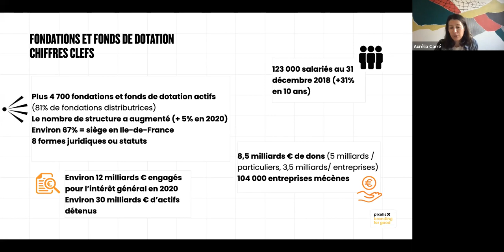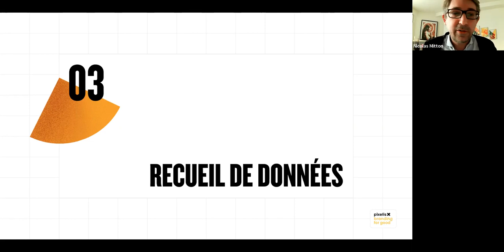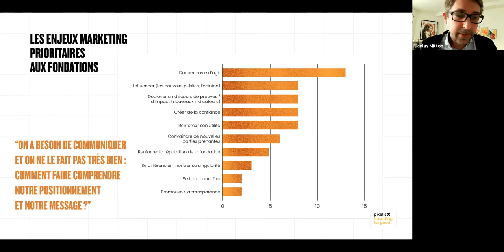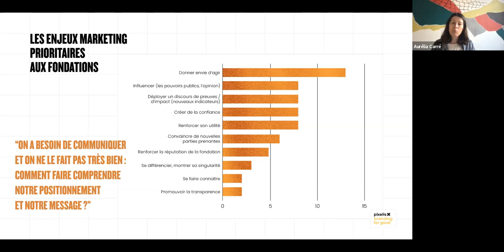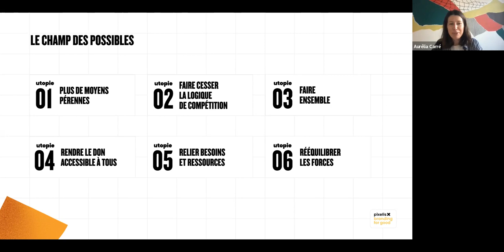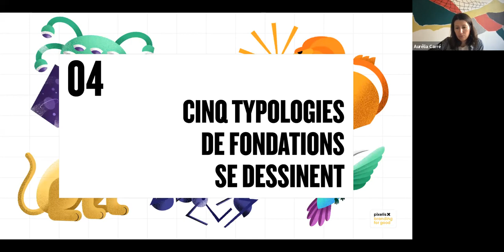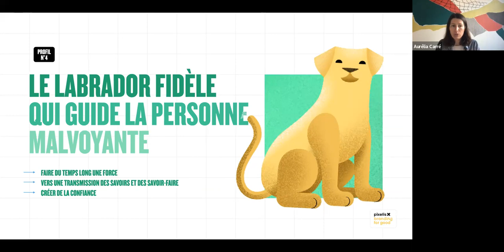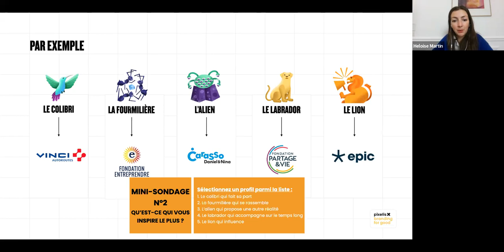LIVE AFF #20 – Décryptage des fondations : analyser leur profil pour comprendre leurs attentes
Intervenants : Aurélia Carré (Pixelis) et Nicolas Mitton (CFF)

L’AFF vous propose des RDV réguliers en ligne pour aborder des sujets métiers mais aussi sectoriels, tels que la solidarité, l’enseignement supérieur, la culture, la santé, le mécénat territorial avec un ou plusieurs intervenants, experts français ou internationaux.

Ce webinar d’1h se veut participatif, c’est pourquoi vous pourrez poser vos questions par le biais d’un chat qui seront relayés au cours du webinaire aux intervenants.